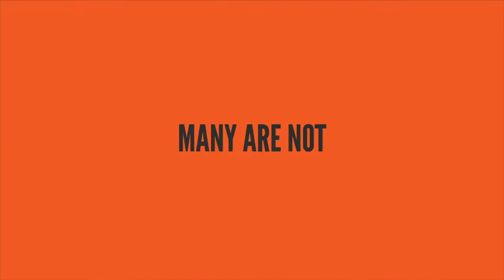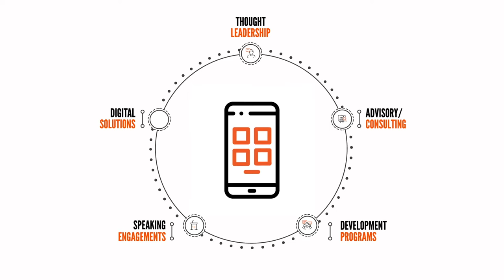Dr. Vince Molinaro - Build & Scale Leadership Accountability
Having the ability to build and scale leadership accountability is critical to your company's success. We have the capabilities and solutions to help you on this journey.

Dr. Vince Molinaro is a leadership advisor, speaker, researcher and NY Times bestselling author. His organization Leadership Contract, Inc has helped organizations around the world build the strong leadership cultures they need to lead the future.

BUILD AND SCALE STRONG LEADERSHIP ACCOUNTABILITY